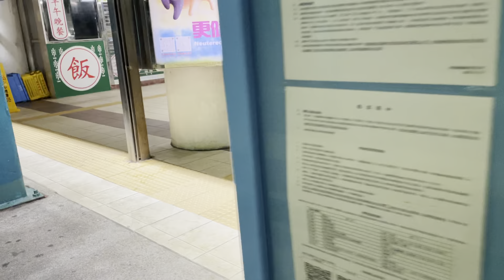Views from ferry area